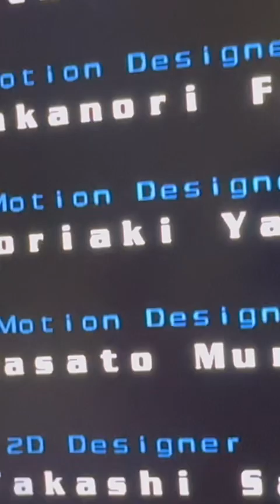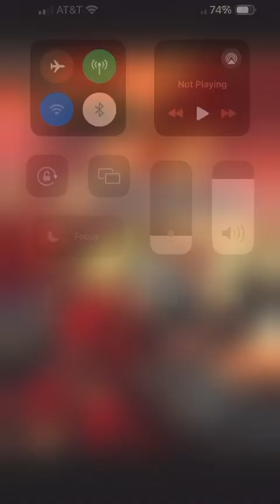VinzGaming: Neo Contra (PS2) Short Review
It's arcady but CMON with the story!